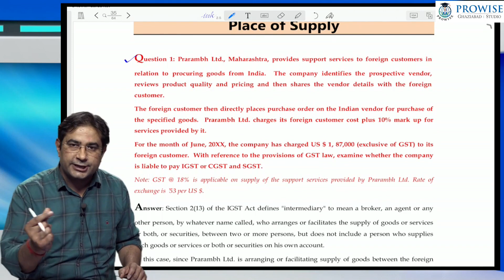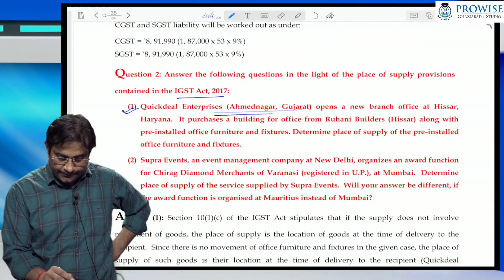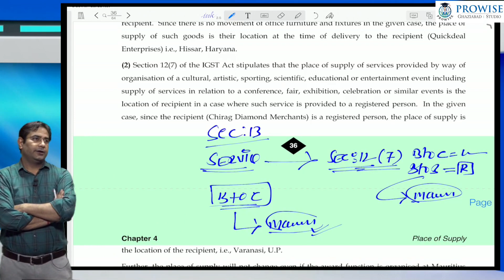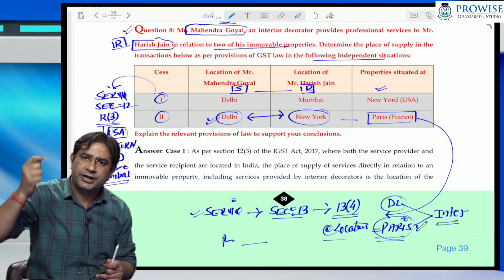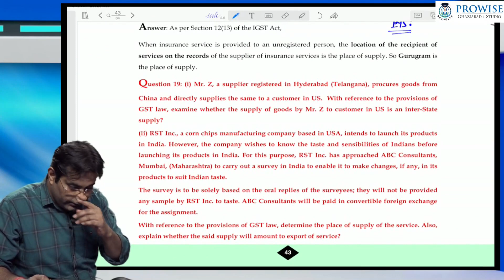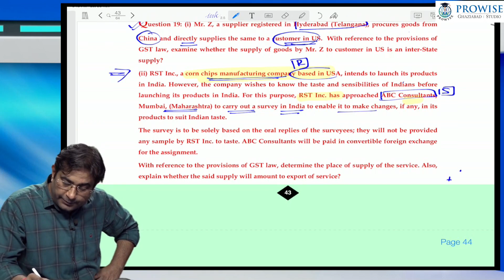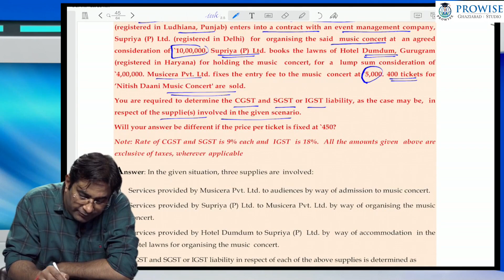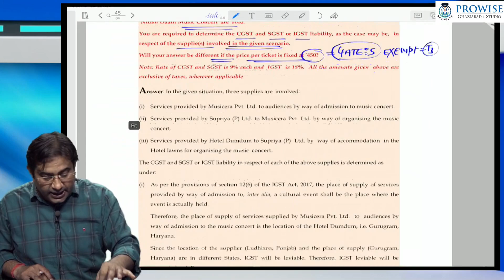PLACE OF SUPPLY | Chartered Accountant Classes In Delhi